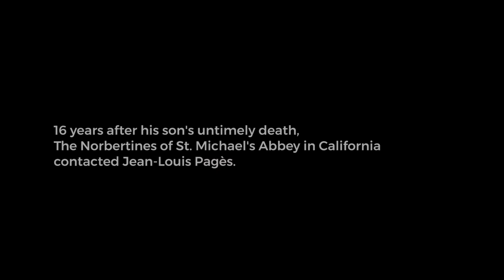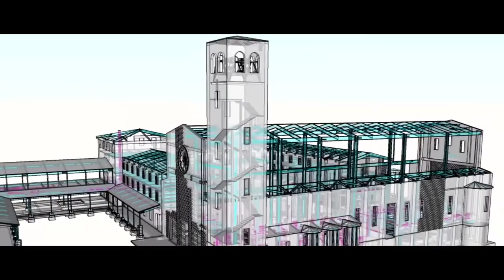City of Saints: The Architect | St. Michael's Abbey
Award-winning director, Charles Francis Kinnane and his team of passionate and dedicated film-makers tell the true stories of God’s grace through the ministries of the Norbertine Fathers of St. Michael’s Abbey in this ground- breaking seven part web series. Called one of the most influential Catholic film series of our lifetime, these short films have inspired over 1.2 million people world-wide; bringing the light of Christ to the faithful.

Watch Episode 7 from the City of Saints series.